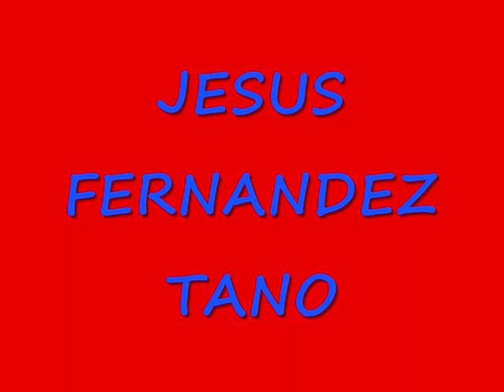Exhibicion Toño Fernandez da Silva 2008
Entero, final con: formula 3000 por las calles de cangas